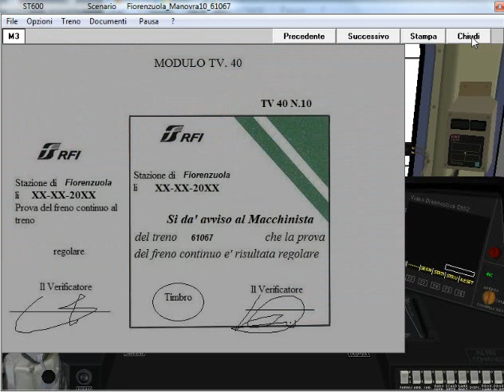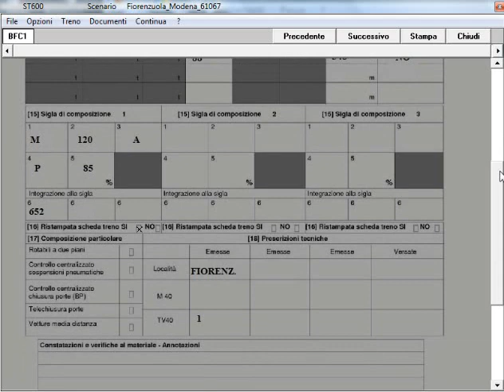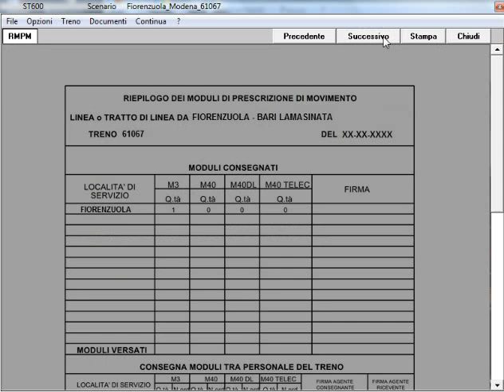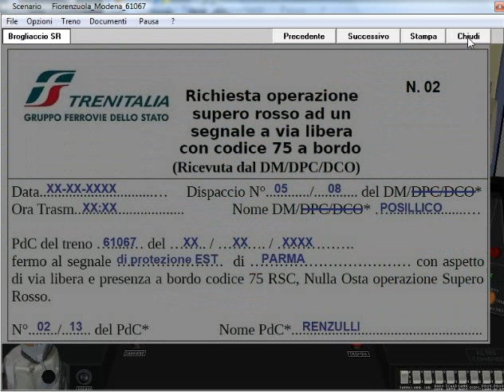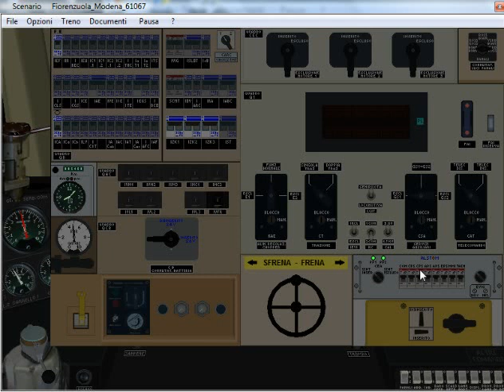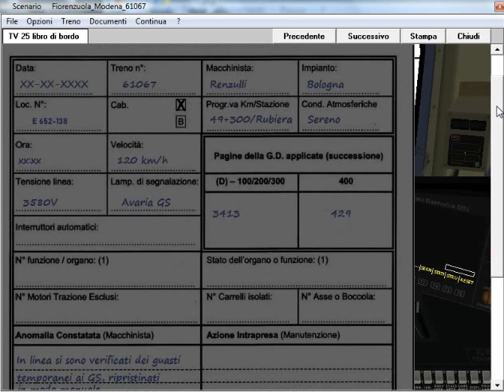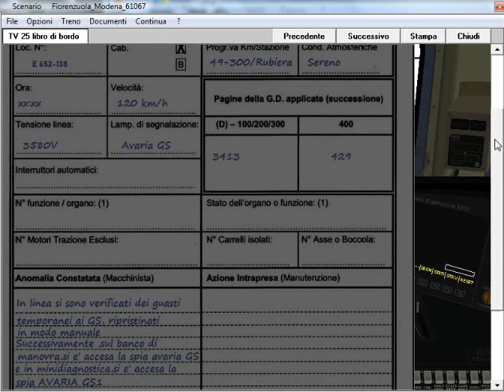1)Fiorenzuola.Abil.ne E652.Manovre x preparazione materiale TCS 61067 x Modena.Avaria ed escl.ne GS1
Simulatore Treno 6.01 di P.Sbaccheri.Treno:TCS 61067.Fiorenzuola-Bari Lamasinata.E652-138/15 carro Sggnss pieno carico(freno V).1200 Ton-Pmf 85%.